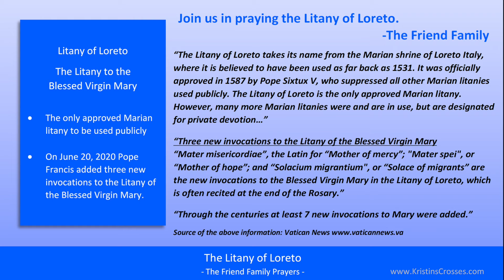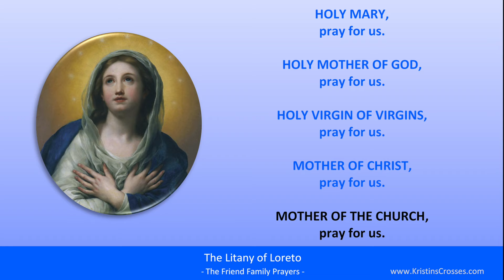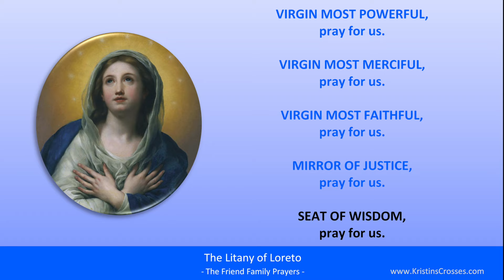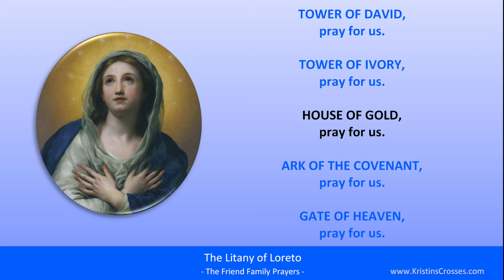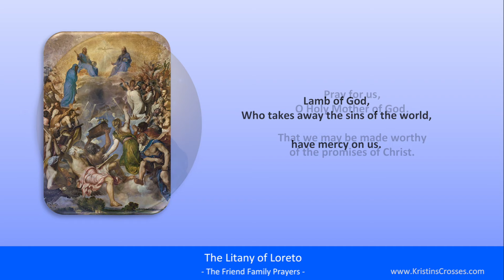Pray the Litany of Loreto - The Litany of the Blessed Virgin Mary (often prayed after the Rosary)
“The Litany of Loreto takes its name from the Marian shrine of Loreto Italy, where it is believed to have been used as far back as 1531. It was officially approved in 1587 by Pope Sixtux V, who suppressed all other Marian litanies used publicly. The Litany of Loreto is the only approved Marian litany. However, many more Marian litanies were and are in use, but are designated for private devotion…” -Vatican News

Litany of Loreto - The Litany of the Blessed Virgin Mary
• The Litany of Loreto is often prayed right after praying the Holy Rosary.
• It is the only approved Marian litany to be used publicly.
• On June 20, 2020 Pope Francis added three new invocations to the Litany of the Blessed Virgin Mary: Mother of Mercy, Mother of Hope, and Comforter of Migrants.

Join us in praying the Litany of Loreto. -The Friend Family

Pray the Glorious Mysteries of the Holy Rosary on:
Wednesday - Ordinary Time
Sunday - Ordinary Time

Pray the Joyful Mysteries of the Holy Rosary on:
Monday - Ordinary Time
Saturday - Ordinary Time
The Sundays During the Advent Season

Pray the Sorrowful Mysteries of the Holy Rosary on:
Tuesday - Ordinary Time
Friday - Ordinary Time
The Sundays During the Lenten Season